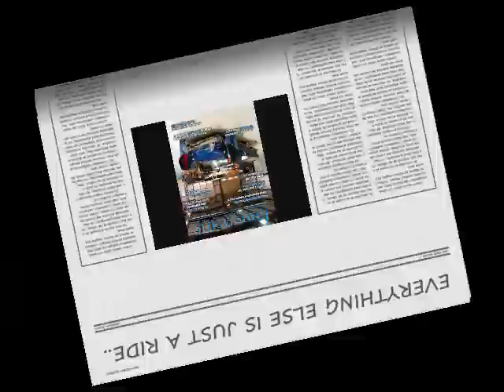IMPERIAL COACH BUILDER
IMPERIAL COACH BUILDER MOVIE